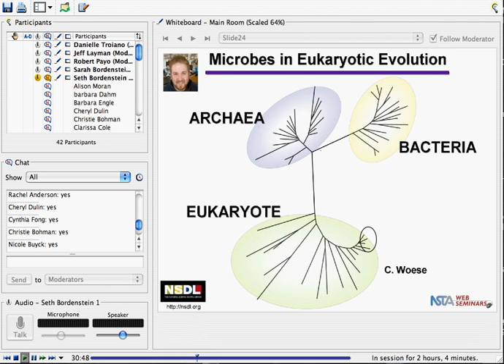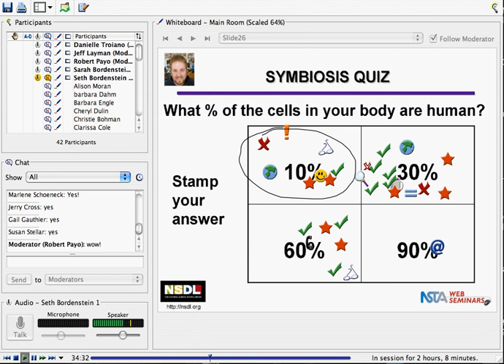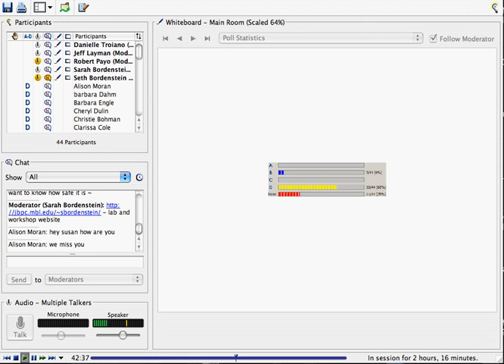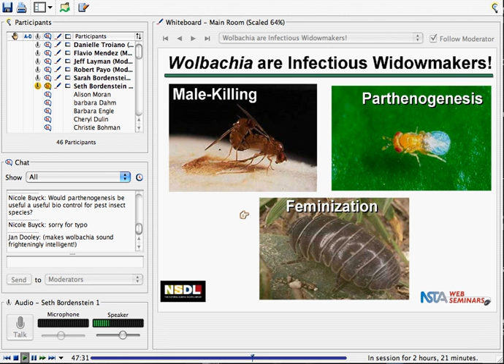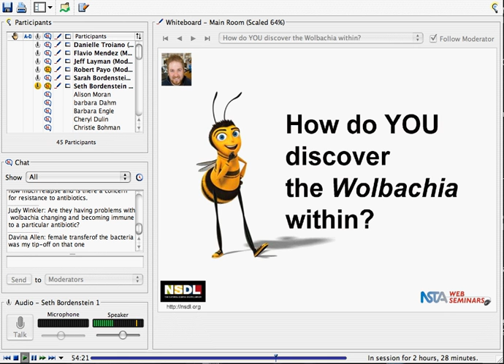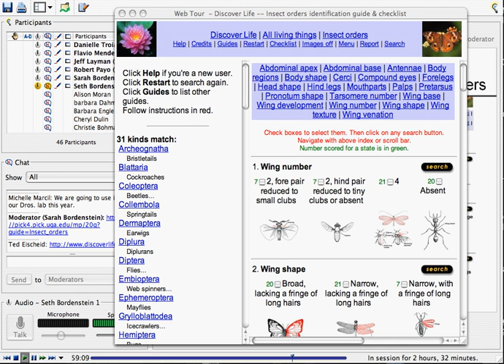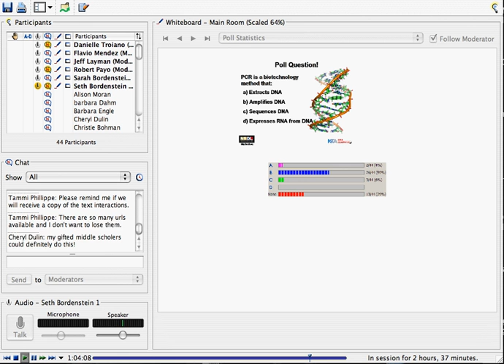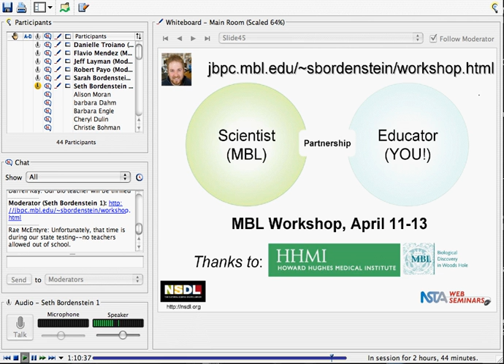Seth Bordenstein: Discover the Microbes Within! The Wolbachia Project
Professor Bordenstein gives a basic introduction to Discover the Microbes Within! The Wolbachia Project. It is designed for high school biology students and educators in an effort to bring real-world scientific research into biology labs and lesson plans with inquiry, discovery, biotechnology, and a culture of excellence.Science influences everything we do and there is no better way to teach science than to experience it. Experience leads to empowerment and empowerment creates the foundation for critical thinking skills and ultimately a scientifically-literate public.

The video was recorded live on January 8, 2008 for the National Sciece Digital Library / National Science Teacher Association webinar series. Some of the links to the Wolbachia Project are outdated. Updated link is